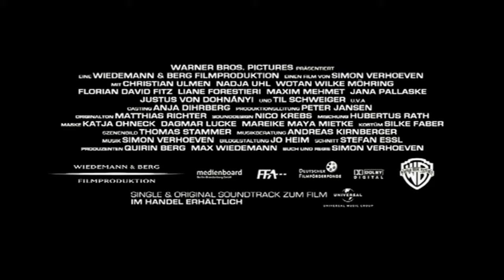Trailer - MÄNNERHERZEN (2009, Christian Ulmen, Nadja Uhl, Florian David Fitz, Simon Verhoeven)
Deutscher Kino-Trailer zum Film "Männerherzen" von Simon Verhoeven.